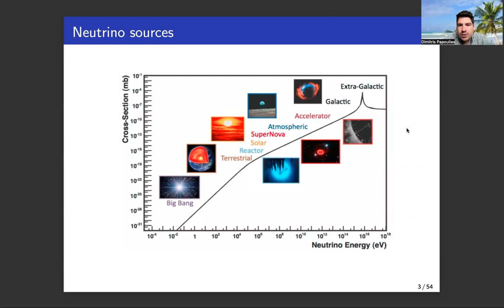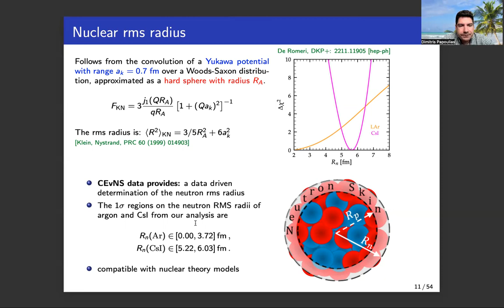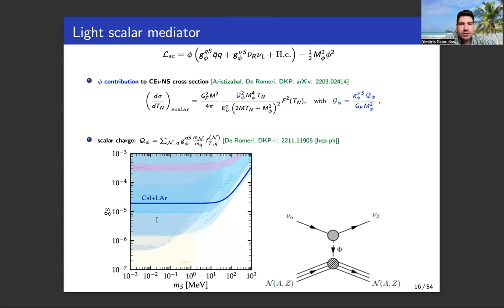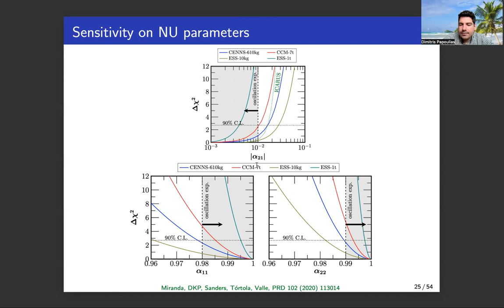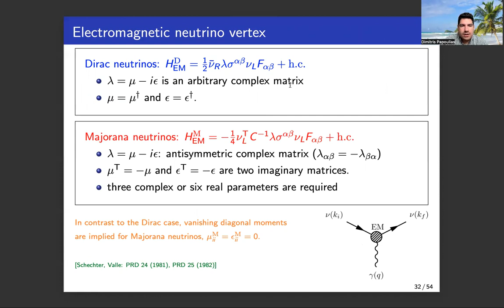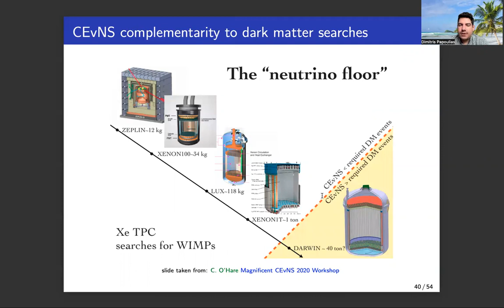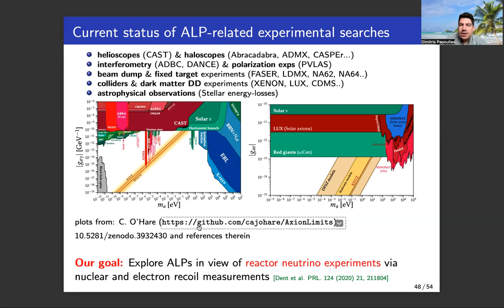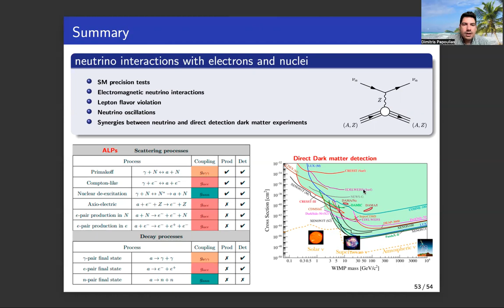D Papoulias - Astroparticle physics with neutrino and dark matter signals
Speaker: Dr. Dimitrios K. Papoulias (NKUA)

Title: Astroparticle physics with neutrino and dark matter signals

Abstract: The analysis of rare-event data collected by highly sensitive neutrino and direct dark matter detection experiments is currently at the forefront of modern astroparticle physics research, and provides significant information with respect to the fundamental processes governing the evolution of the Universe. The presentation will focus on the interpretation of such signals in the light of theoretical models beyond the Standard Model, such as: neutrino electromagnetic interactions, the existence of sterile neutrinos, models with new gauge bosons, and other types of non-standard interactions (NSIs). The phenomenological implications of these exotic neutrino interactions on the direct detection of dark matter will be further discussed and quantified in terms of the neutrino floor. Finally we will highlight how reactor-based neutrino experiments constitute a novel avenue to test axion-like particles (ALPs) and in particular ALP-photon couplings and masses, currently probed only by cosmological and astrophysical observations.